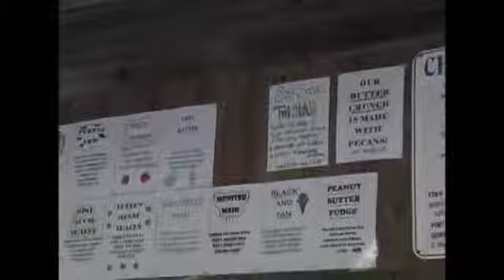Talk of the Town - Episode 2 "Sneak Peek"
Airing now on Ch9